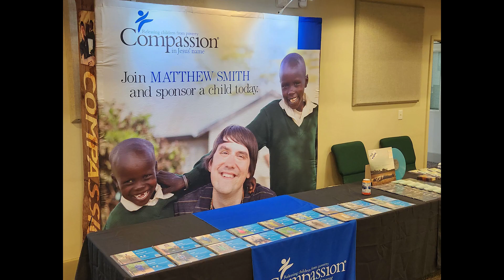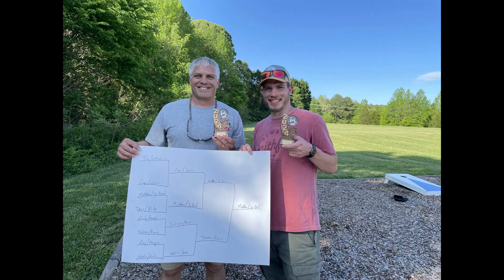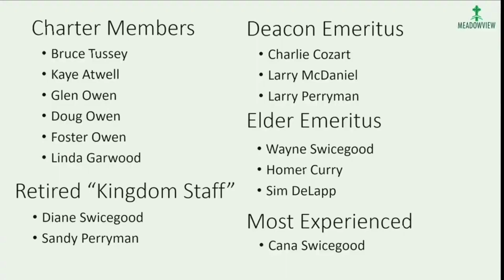75th Anniversary Highlights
Recount the 75th Anniversary Weekend with this Highlight Video